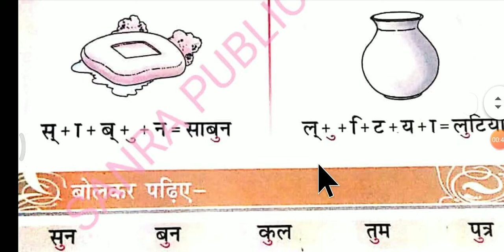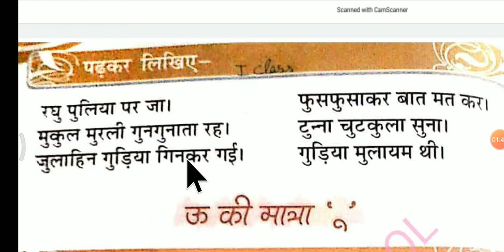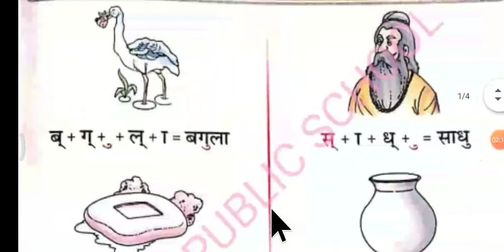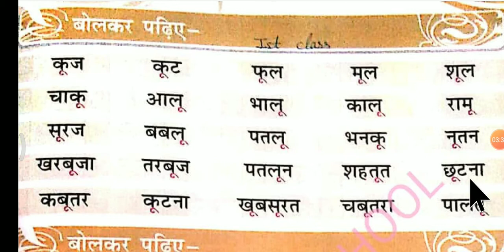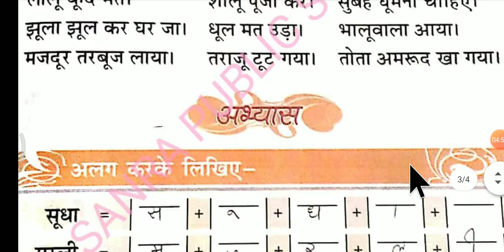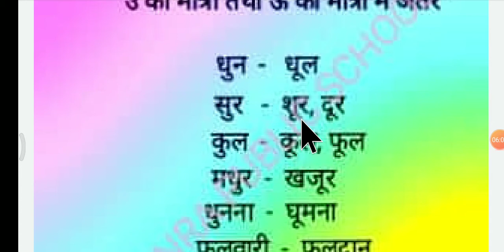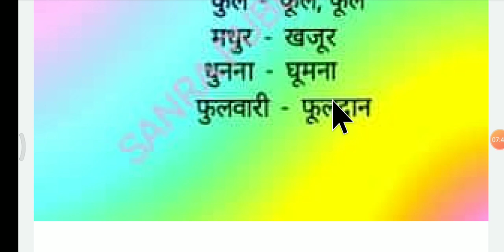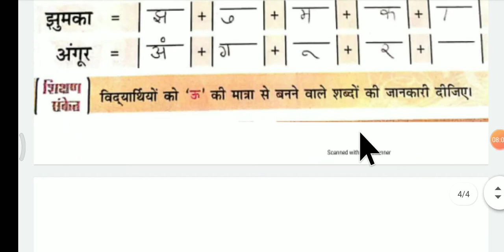उ तथा ऊ की मात्रा, Hindi I, Class 1,Lesson 4 With Ms Jyoti (B.Ed.)